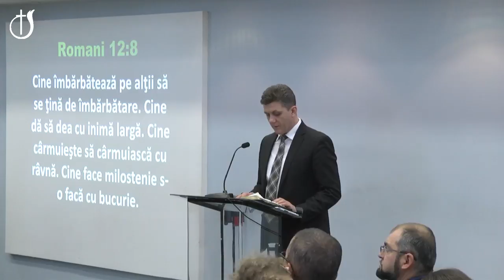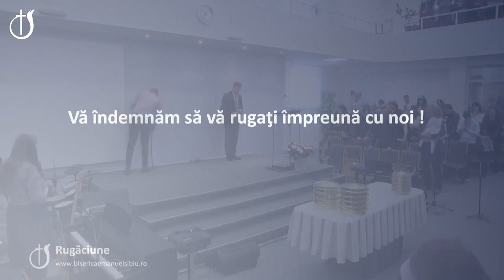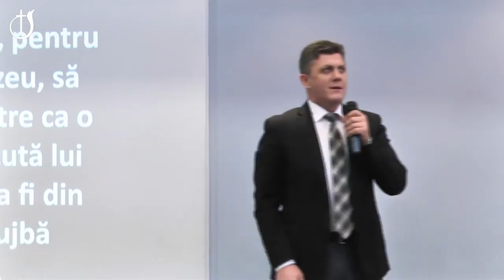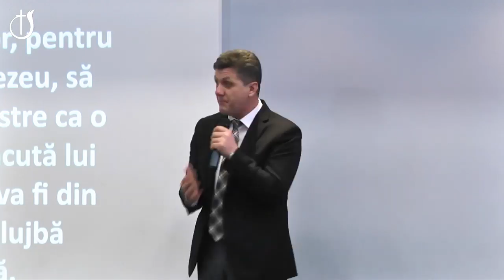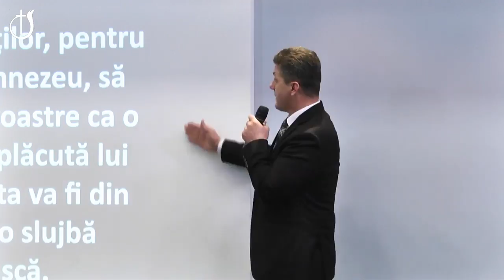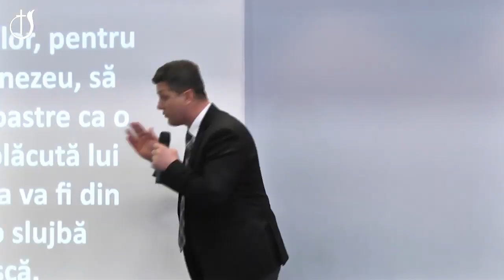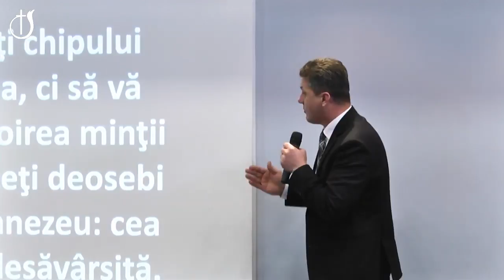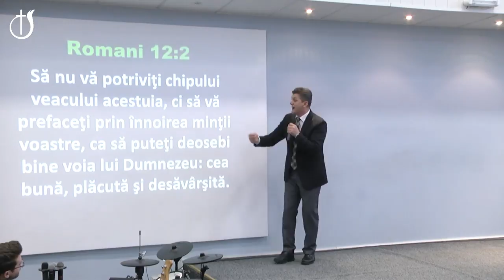Duminica dimineata 01 03 2020